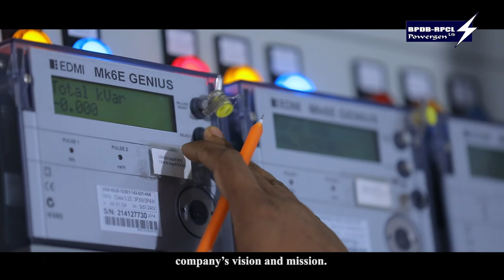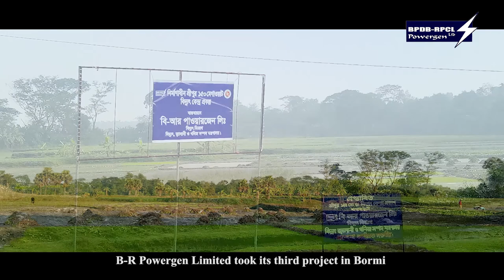B R Powergen Ltd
B-R Powergen Ltd is a State Owned Power Generation Organization under Ministry of Power, Energy & Mineral Resources of Bangladesh.